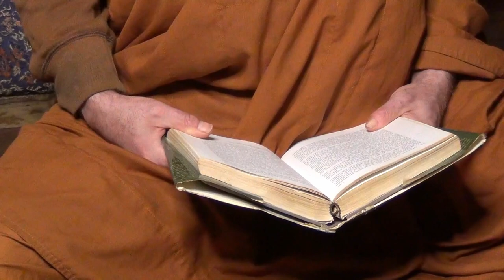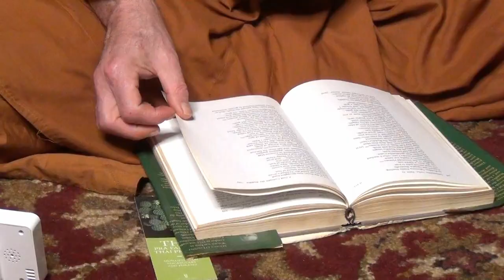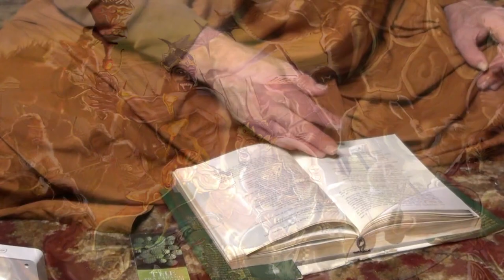Sakka's Questions to the Buddha, DN 21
Ajahn Punnadhammo's talk on Sakkapanna Sutta, held at the Arrow River Hermitage, October 2021. / Audio only, downloadable